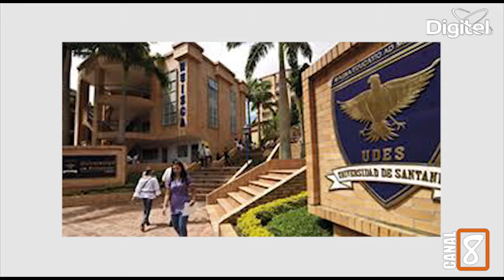JORNADA DE DONACIÓN DE SANGRE EN HUEM